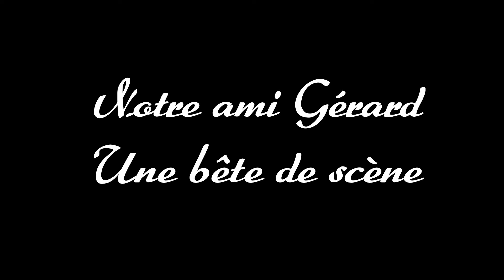L'ami caouette par Gérard Carmery